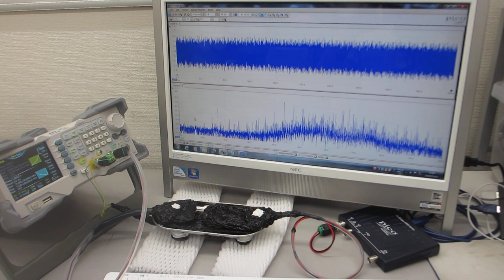超音波発振システム（25MHz 2ch 200MSa/s）